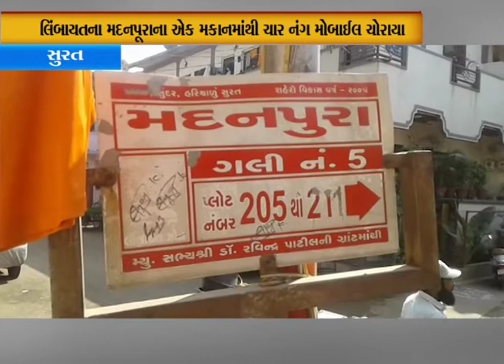Surat l લિંબાયતના મદનપૂરાના એક મકાનમાંથી ચાર નંગ મોબાઈલ ચોરાયા l DIvyang News